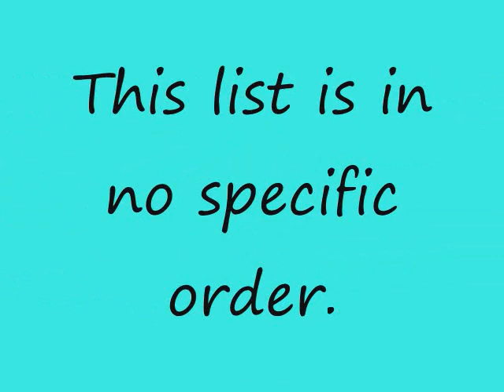Ten Underrated Guitarists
This is my opinion. And when I say underrated, I mean that they should have a lot more publicity and be a lot more famous than they are.

Songs

Jeff Beck Group - Jailhouse Rock
Ten Years After - I'm Going Home
Thin Lizzy - With Love
Mountain - Nantucket Sleigh Ride
Lonnie Mack - Cincinnati Jail
Free - Crossroads (Live)
Deep Purple - Lazy
Robin Trower - Roads to Freedom
Rory Gallagher - Moonchild
Gov't Mule - Maybe I'm a Leo
Bob Seger - Katmandu